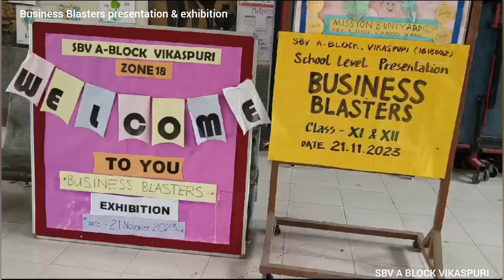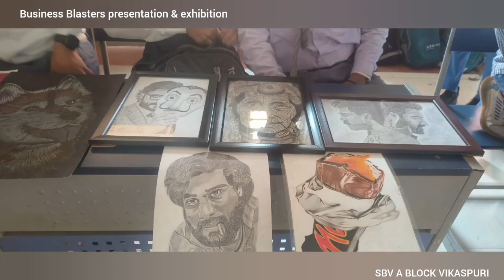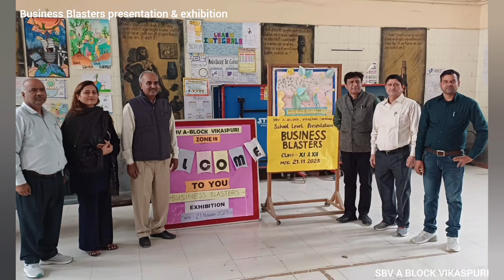BUSINESS BLASTERS PRESENTATION & EXHIBITION || SBV A BLOCK VIKASPURI || delhi govt school events